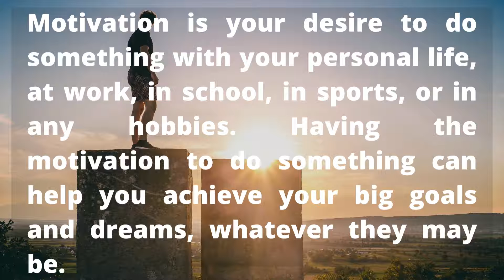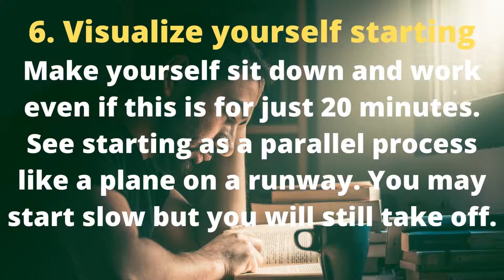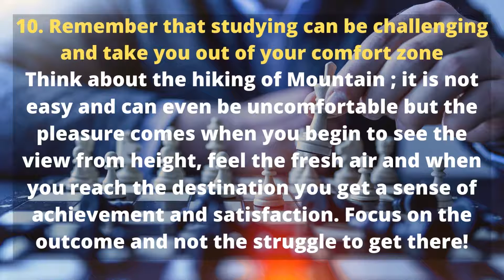STUDY MOTIVATIONAL Video for Students | Most Emotional Study Inspiration | Study Effectively smartly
Most Emotional Study Motivational Video which will force you to study harder. Stop wasting time and get yourself out of your laziness!